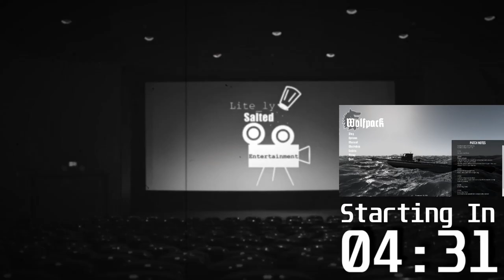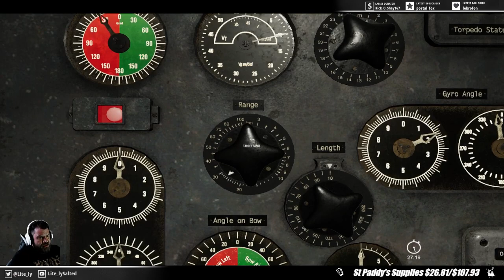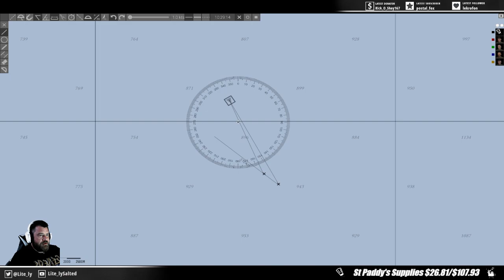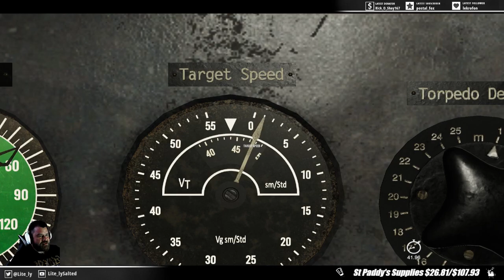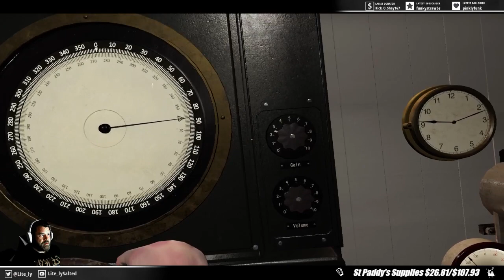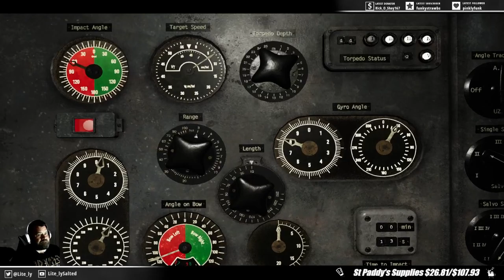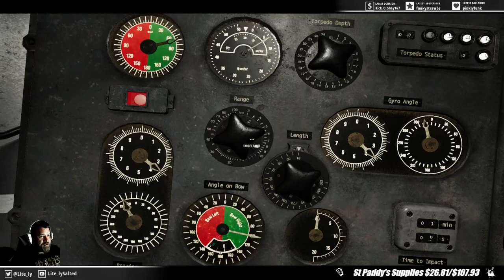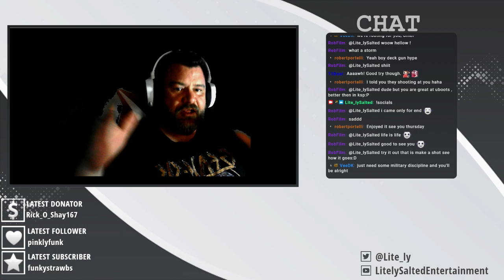Mar 14 2023 Practice Makes Less Terrible | Wolfpack | Solo Play | n00b